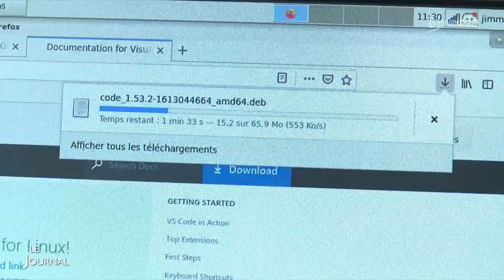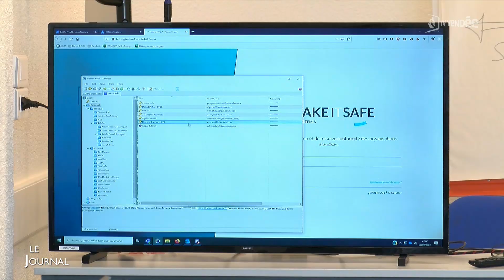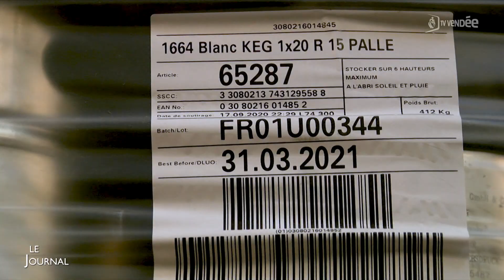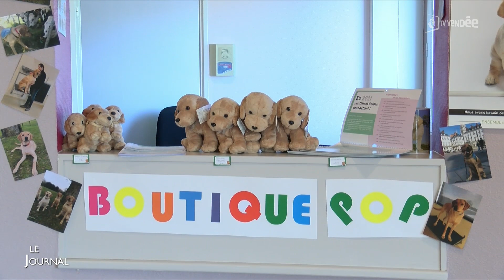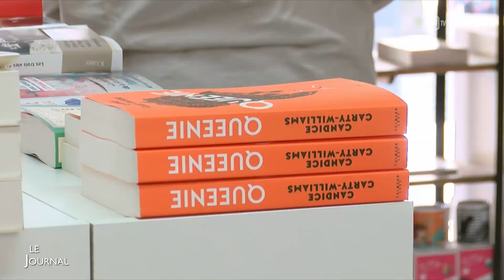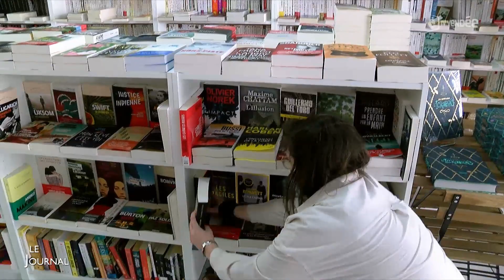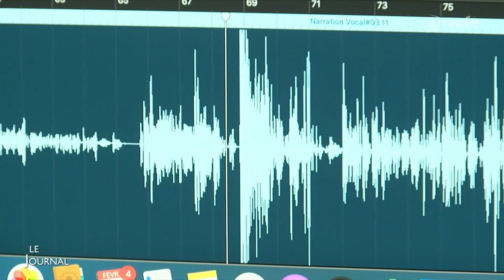Edition du 04 mars 2021 - 18h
Cyberattaques : une multiplication des cas ces dernières semaines
Economie : déstocker plutôt que jeter
Lancement, demain, de la collecte nationale des Restos du cœur
Solidarité : Pop, futur chien guide d'aveugles, en tournée
Vendée Globe : Ari Huusela, dernier skipper en course, attendu ce vendredi aux Sables-d'Olonne
Initiative : des podcasts littéraires pour entretenir des liens